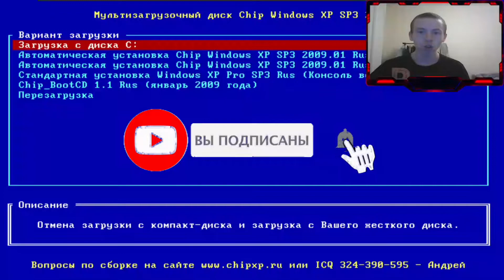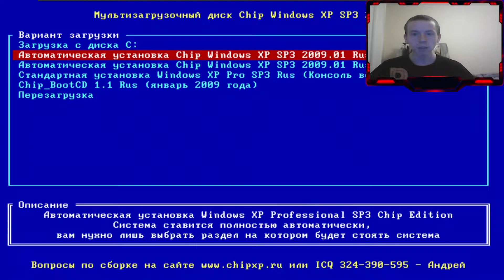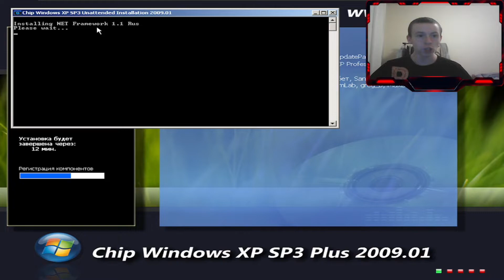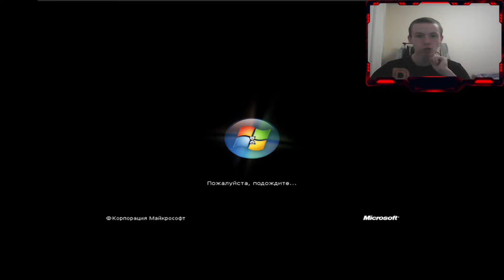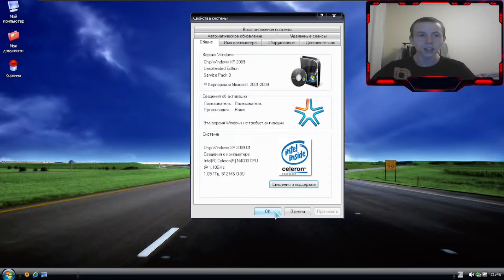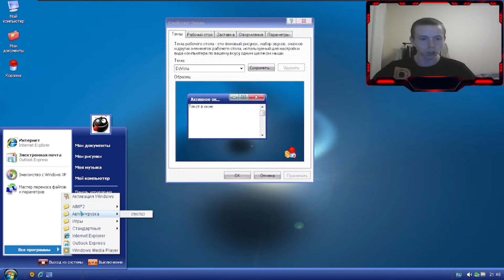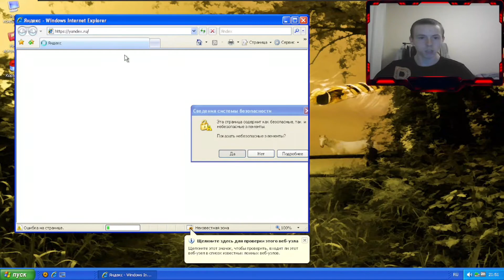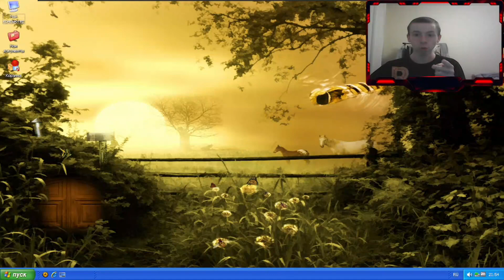Классическая сборка. Chip Windows XP 2009.01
Всем привет. Давненько у нас на канале не было обзоров на сборки Windows. Исправляюсь

Chip Windows XP — одна из любимых сборок многим пользователей 2000-х. Первая версия сборки вышла в далёком 2009 году
Последняя версия датируется маем 2014 года

Ну, а в этом видео мы рассмотрим версию, которая датирована январём 2009 года. Это самая первая версия

В этом видео мы с вами:
- установим сборку
- рассмотрим софт
- взглянем на обои и темы
- ну и конечно же вернёмся в 2009 год